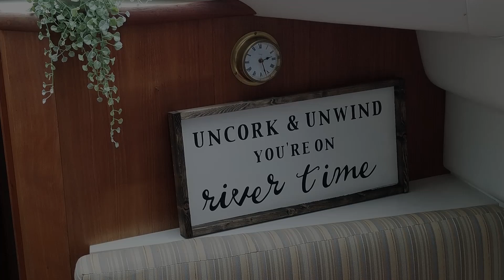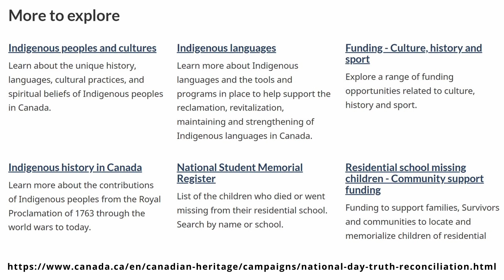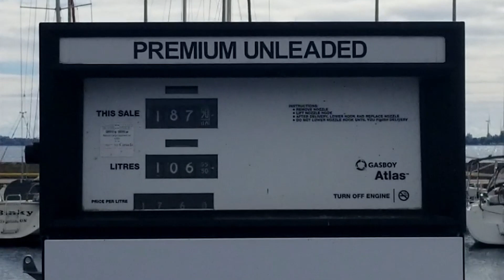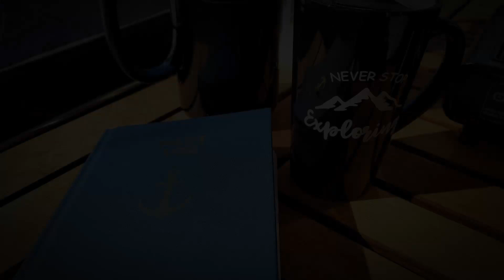Episode 26 - The 2021 Cruise in Review!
It's the end of 2021, and with snow on the ground and cold weather, we spent evenings reminiscing about our cruise - the take-aways, both good and bad.

So, to follow are some of our key points - but the main one is to Go Outside Your Comfort Zone!!! It's both frightening and liberating. What we found is that the cruise enabled and strengthened our boating skills, because we were forced to use them every single day.

And we had fun. Which was the whole point, really.

The timing of our cruise fell on the first National Day for Truth and Reconciliation. I urge all of you to read on this topic, and contemplate the impact of the Residential School systems on the Indigenous community and our country. I'm not trying to be political, but I think this is a topic of grave importance to all Canadians.

For us, being in the 1000 Islands was the perfect place to contemplate the colonial relationship with the indigenous peoples of Canada.